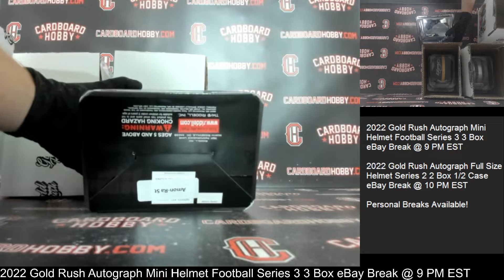2022 Gold Rush Autograph Mini Helmet Football Series 3 3 Box Break eBay 8/30/2022